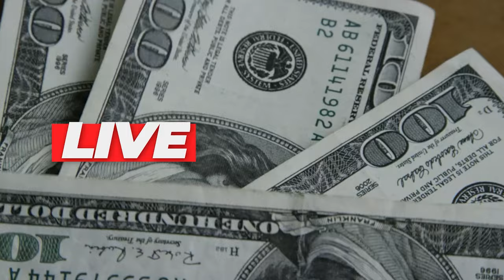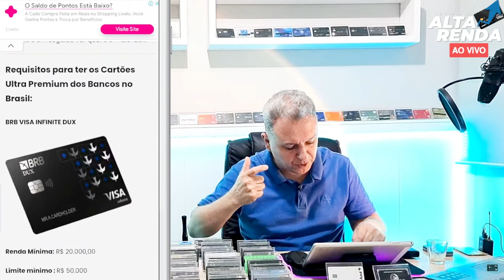💳BRB DUX POR ISSO QUE ELE SEMPRE LIDERA ENTRE OS CARTÕES EXCLUSIVOS! SAIBA MAIS SOBRE BRB DUX.